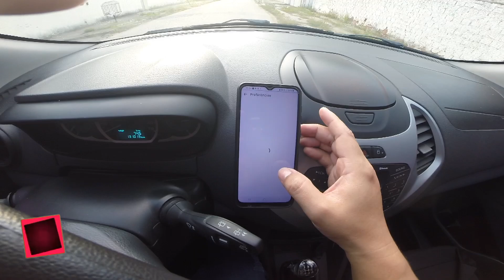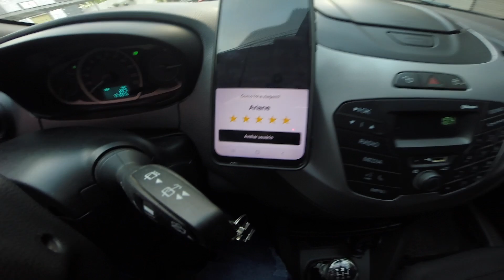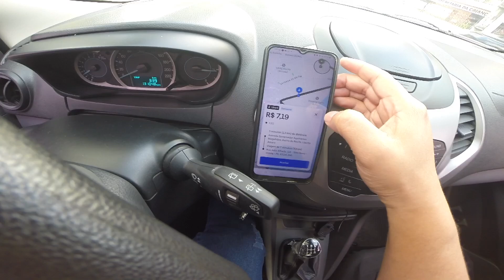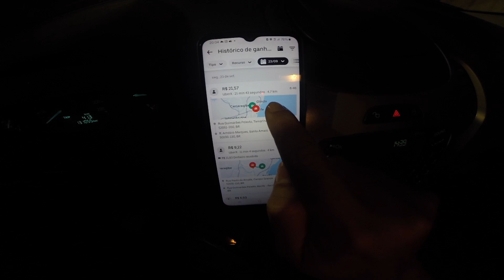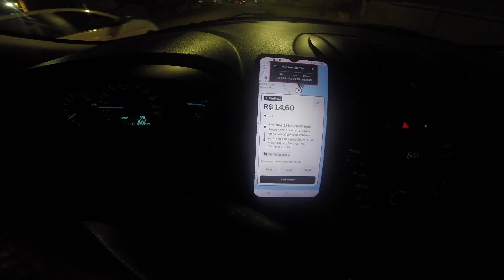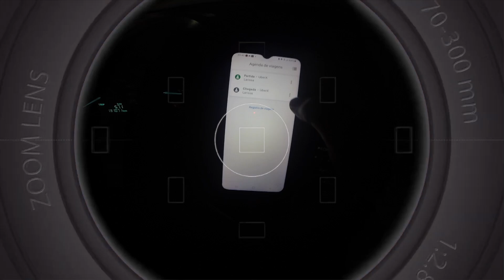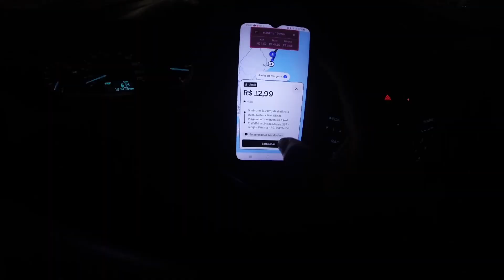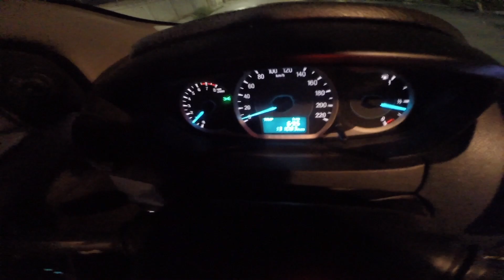FUI NO FAROL DE OLINDA A NOITE E BATI MINHA META DIÁRIA.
Nesse canal tenho dado dicas de como rodar de aplicativo e escolher uma boa corrida. Para quem não me conhece, me chamo Tony Vasconcelos, tenho meu canal há 13 anos. Estou na luta para crescer o mesmo! Quem puder se inscrever e ajudar nos comentários, ficarei muito a grato todos.